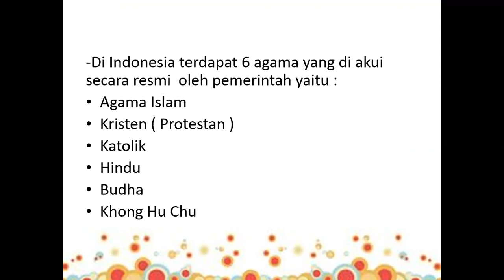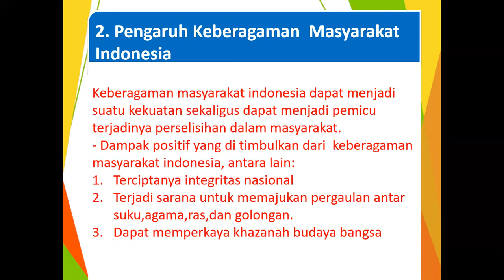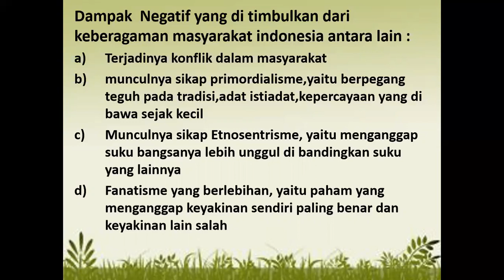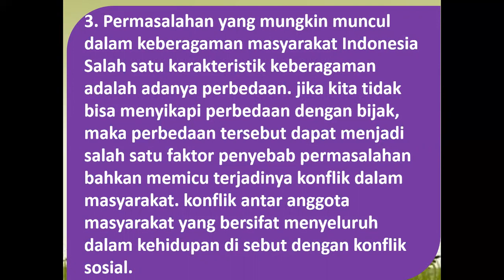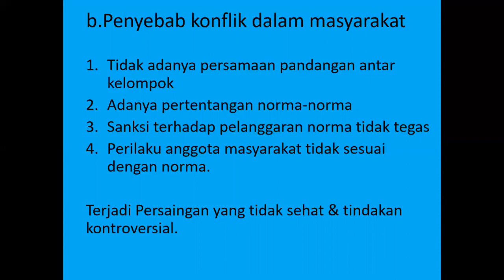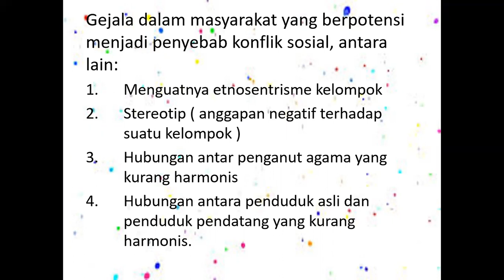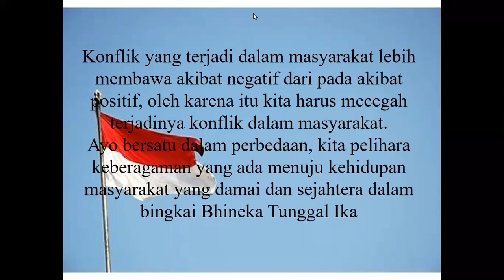PERMASALAHAN KEBERAGAMAN DALAM MASYARAKAT INDONESIA - PKN KELAS 9